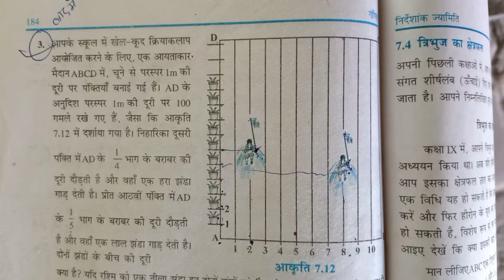Class - 10th, Chapter - 7 (निर्देशांक ज्यामिति) Ex - 7.2 Question 3 & 4 By Firoz Sir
Is video lecture Mein class 10th ki exercise 7.2 ke 3rd and 4th question ko solve Kiya gaya hai